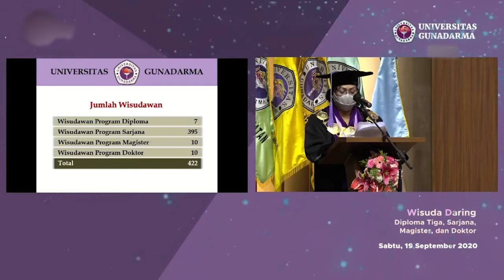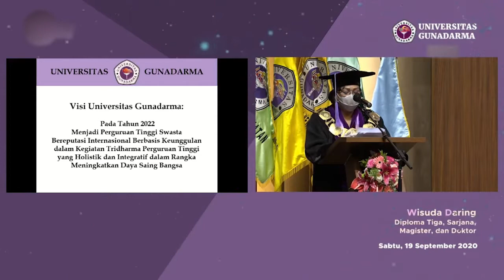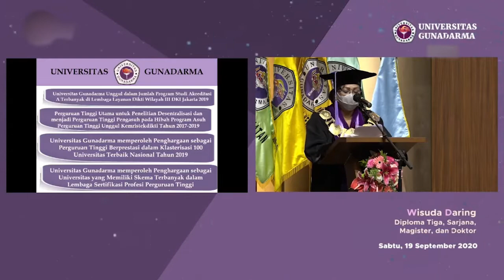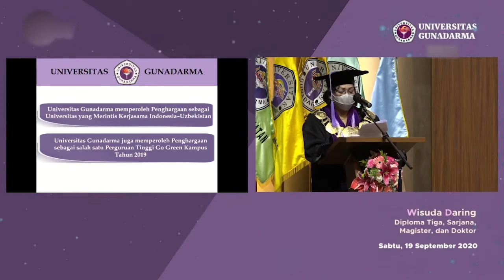EPS 5 - INFO KAMPUS SEG1